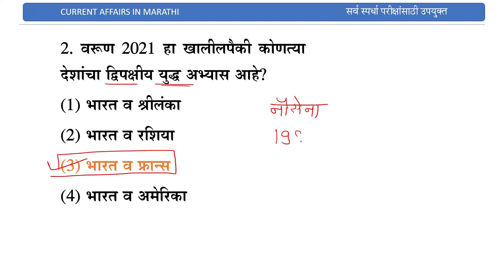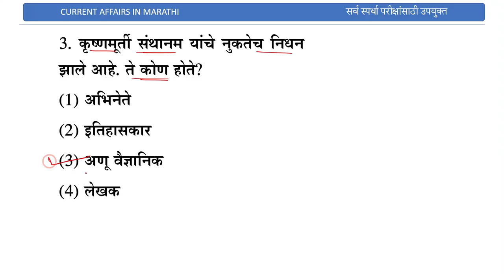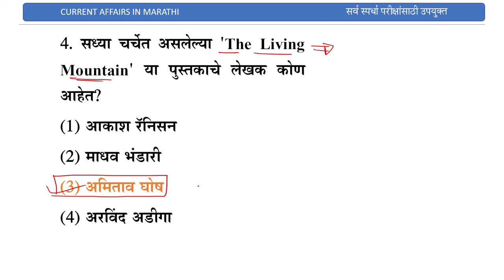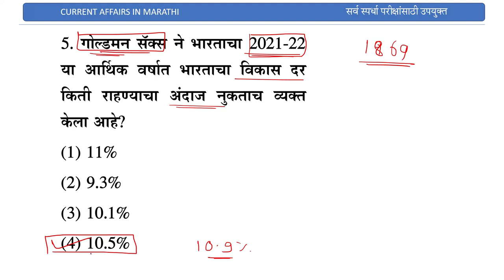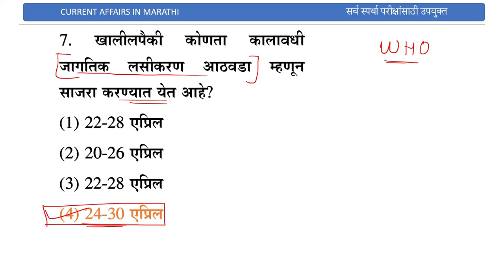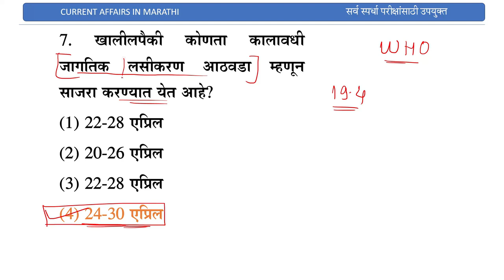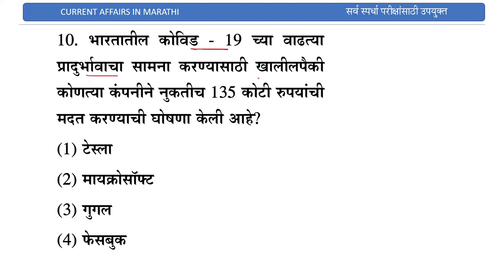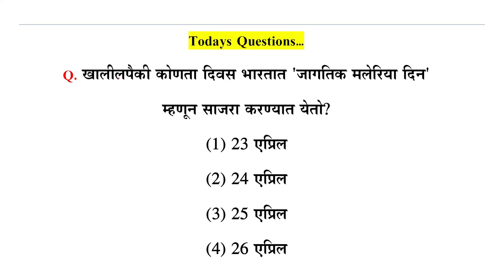28 April 2021 || Current Affairs in marathi